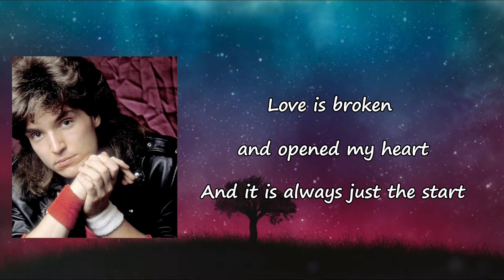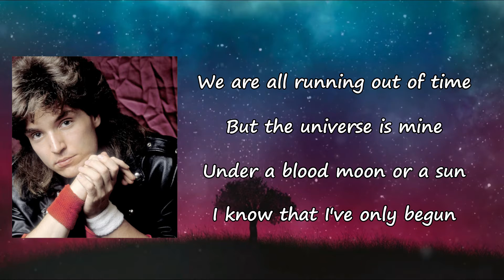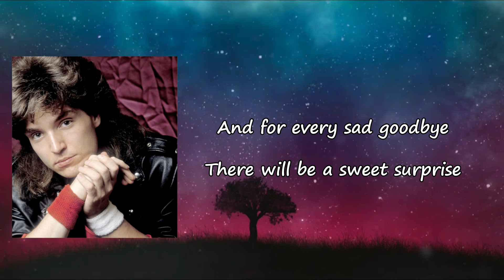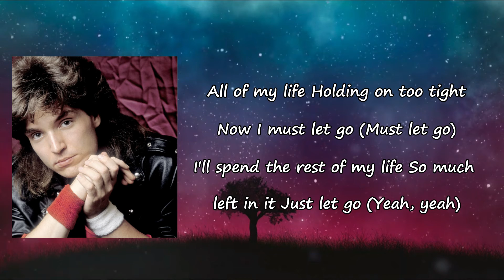Richard Marx - Let Go Lyrics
Songs: Let Go by Richard Marx
Album

Let Go Lyrics:

I am at peace in darkness now
I've seen the light, it showed me how
All of my thoughts become my path
And I am limitless at last

Love is broken and opened my heart
And it is always just the start

Now I must let go
I'll spend the rest of my life
So much left in it

We are all running out of time
But the universe is mine
Under a blood moon or a sun
I know that I've only begun

And for every sad goodbye
There will be a sweet surprise

Breathe in
Breathe out
There's only now
My dreams
My path
Limitless at last

(Must let go)
Just let go
(Yeah, yeah)

Breathe in (breathe in)
Breathe out (breath out)
There's only now (now)
My dreams (my dream)
My path (my path)
Limitless at last (yeah, yeah)